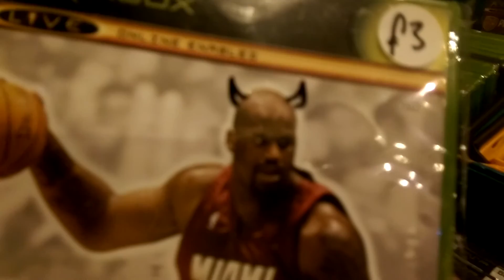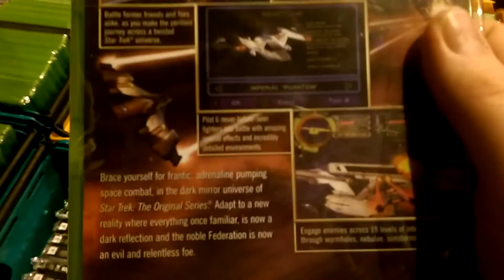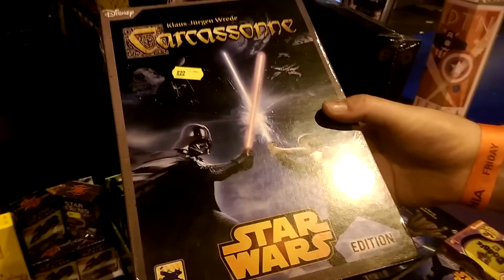Pixels at Dawn at i57 [Vlog]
Ian and Adam went to the Insomnia Gaming Festival over the weekend, look at all the cool loot and merch they found!